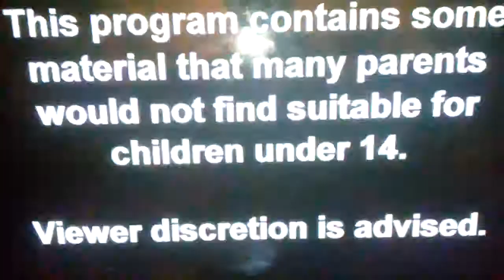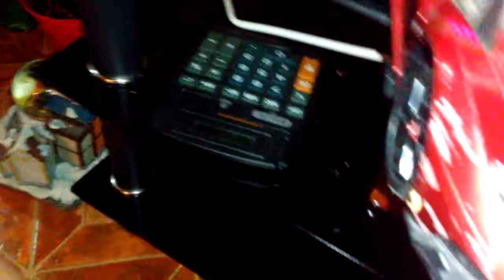The Puco Show 1988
Puco tells a story back to the year 1988